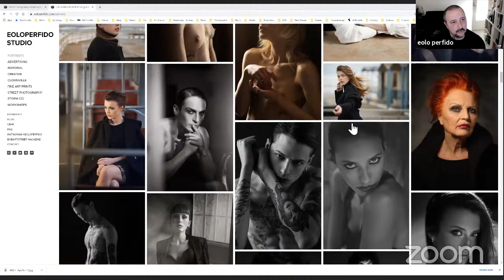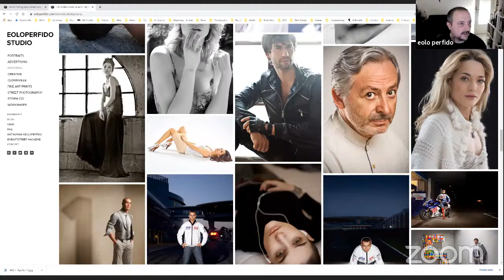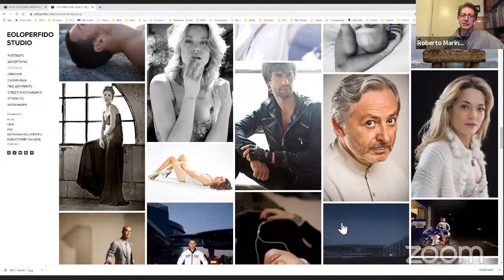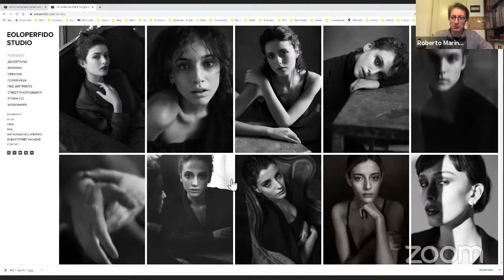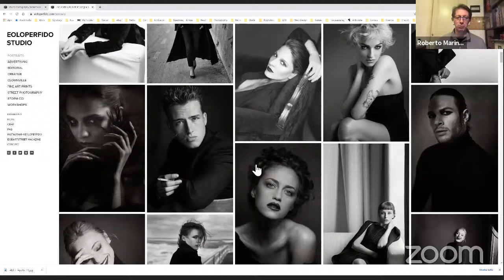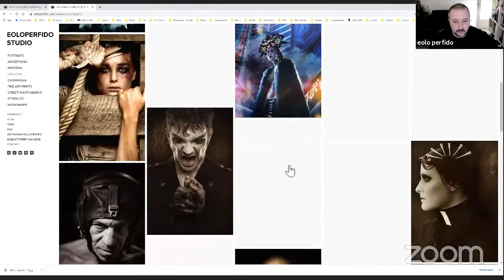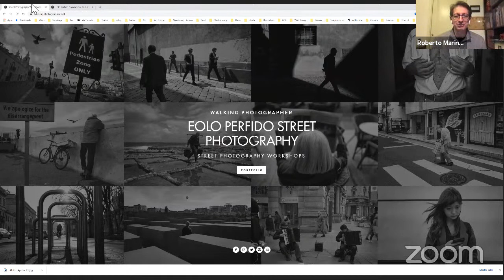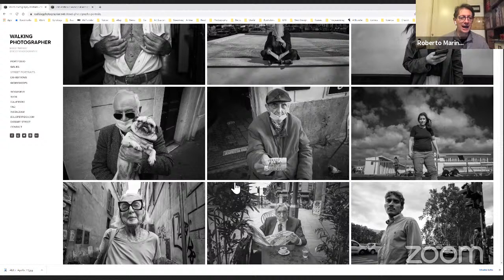Eolo Perfido: fotografare le persone. Dal ritratto commerciale al fine-art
Registrazione dell'incontro online del 9 dicembre 2020 con il fotografo Eolo Perfido

La fotografia di ritratto è un'attività commerciale o è arte? Qual è il filo che unisce questi due mondi e quindi come fare per coniugare l'approccio artistico con quello commerciale?
La storia di Eolo Perfido è affascinante e ricca di stimoli creativi. In questa serata Eolo ci parlerà del suo percorso nella fotografia di ritratto raccontandoci di come si è formato e che cosa lo ha guidato negli anni. Ci racconterà quindi dei momenti più difficili ed importanti della sua storia professionale e cosa lo ha incoraggiato a proseguire costruendo una carriera ricca di soddisfazioni .

Eolo Perfido (nato a Cognac, Francia nel 1972) è un fotografo ritrattista specializzato in fotografia corporate, pubblicitaria e di viaggio.
Nel 2009 gli è stato assegnato il primo premio dell’associazione dei fotografi italiani Tau Visual per la qualità creativa delle sue immagini.
Nel 2010 gli è stato assegnato il premio come miglior fotografo internazionale durante la mostra "Photo Vernissage" che si è tenuto al Museo Manege di San Pietroburgo, che ha visto la partecipazione di centinaia di fotografi da tutto il mondo.
Nel 2011, la rivista italiana L’Espresso lo ha scelto insieme ad altri 9 giovani Creativi italiani per raccontare attraverso una sua opera il 150 ° anniversario dell'Unità d'Italia.
Il suo percorso artistico lo porta ad esporre in numerose gallerie pubbliche e private. Tra le sue serie di maggior successo c'è Clownville, esposta nel 2016 in una personale nella Galleria Janet Coast di Recife in Brasile durante il Festival Internazionale del Circo ed in una personale nel 2019 nella Leica Gallery di Roma.
Nel 2016 ha fondato Storm Studio, il primo collettivo italiano di Post Produzione Digitale e 3D CGI.
Nel 2017 è diventato Elinchrom Ambassador, il prestigioso marchio svizzero di flash fotografici.
E' uno degli street photographer italiani più conosciuti e stimati e dal 2014 è Leica Ambassador oltre che docente di Street Photography presso la prestigiosa Leica Akademie.
Si occupa da molti anni di formazione fotografica ed ha alle spalle decine di workshops internazionali di Ritratto, Street Photography e Post Produzione Digitale.
Dal 2019 fonda ExibartStreet una delle più importanti riviste online di Street Photography al mondo.